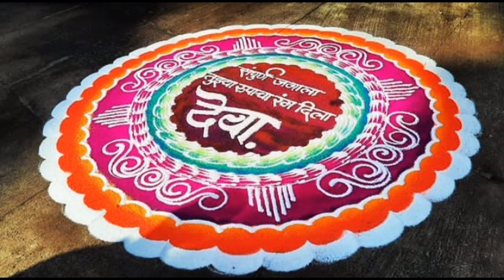best rangoli designs | simple rangoli designs | beautiful rangoli | @pankaj studio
best rangoli designs | simple rangoli designs |  beautiful rangoli

rangoli
rangoli designs
kolam
kolam designs
muggulu
muggulu designs
rangoli with dots
easy rangoli
rangoli kolam
kolam rangoli
kolangal
sankranthi muggulu
pongal kolam
bhogi kundalu
margazhi kolam
dhanurmasam muggulu
dhanurmasam
simple rangoli
simple rangoli designs
daily rangoli
daily rangoli designs
bhogi muggulu
pongal pot kolam
beautiful rangoli
ratham muggulu
makar sankranthi
bhogi kundala muggulu
2024 best rangoli
2024 rangoli designs